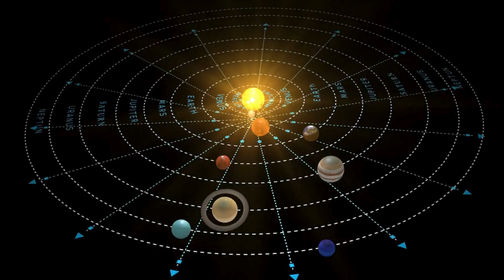Solar System Song for Kids! 🌍🚀🎶| Learn Planets from Mercury to Pluto | Kid with RV.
🌍 Welcome to Kid with RV! 🚀
In this exciting adventure, we’re going to explore the planets of our solar system! From the sizzling hot Mercury to the icy Pluto, we’ll journey through space and learn cool facts about each planet and dwarf planet. Whether you’re a future astronaut or just curious about space, this video is for you! 🌟

🔴 Mercury – The fastest planet in our solar system! Did you know it zips around the Sun in just 88 days? ⚡️

🌟 Venus – The hottest planet with a surface so hot, it could melt lead! But, Venus also has stunning clouds that look like thick whipped cream. ☁️🔥

🌍 Earth – Our home! Did you know Earth is the only planet known to support life? It’s full of oceans, mountains, and all sorts of amazing creatures! 🦒🌳

🔴 Mars – The Red Planet! Could there have been life on Mars once? Let’s find out together as we dig deep into its mysteries. 🛸

🪐 Jupiter – The largest planet in our solar system! Jupiter’s famous for its Great Red Spot, a giant storm bigger than Earth! 🌪

🪐 Saturn – With its beautiful rings, Saturn is the most recognizable planet. But did you know those rings are made of ice and rock? 🌠

🌑 Uranus – It’s tipped on its side! This chilly planet is one of the weirdest in the solar system. 🌀

🌊 Neptune – The farthest planet from the Sun. It’s got winds that blow faster than a hurricane on Earth! 🌬

🌑 Pluto (Dwarf Planet) – Once considered the ninth planet, Pluto is tiny but mighty with its icy surface and fun facts! 🪐

🪐 Eris (Dwarf Planet) – Even farther out in space, Eris is a mysterious dwarf planet that’s part of the icy outer edge of the solar system. ❄️

Join us on this fun space adventure as we blast off and learn more about the amazing world beyond Earth! 🌌

👨‍🚀 Kid with RV is your go-to place for awesome facts, fun animations, and all things space! 🎉